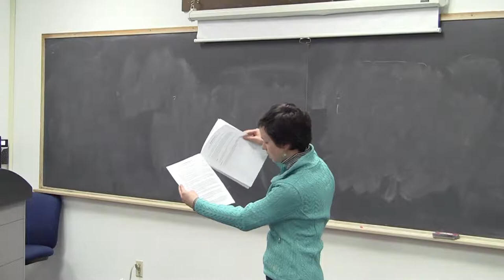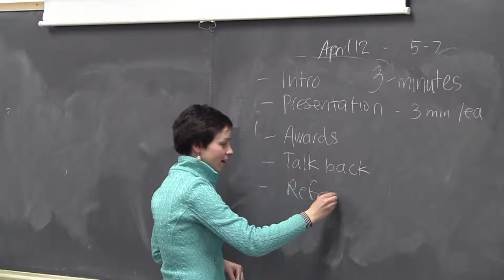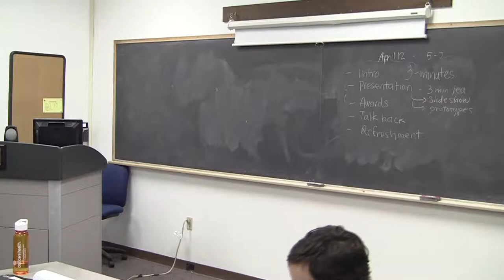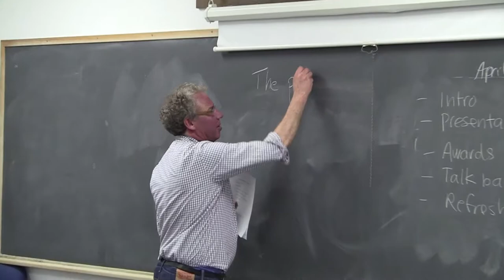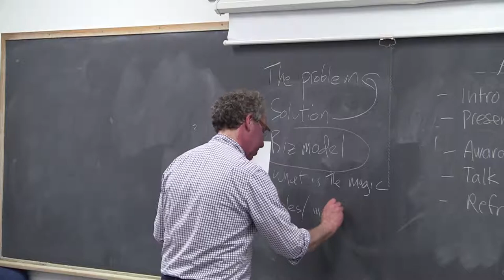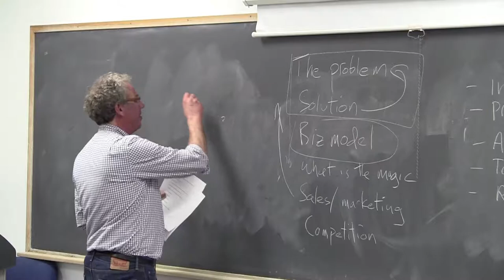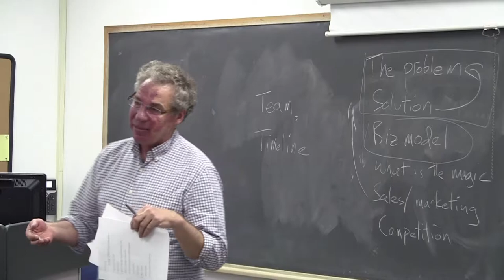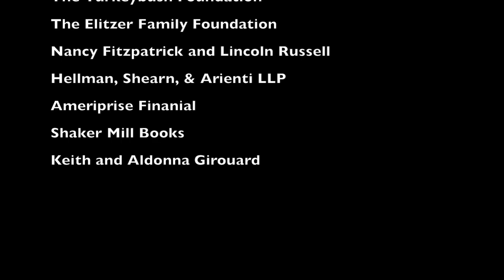Week Eight: Business Plan Pitch with Erik Bruun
In week eight of Entry to Entrepreneurship, Erik Bruun, head of SoCo Creamery, stops by to talk about "10 Things an Investor Wants to Know" and how to pitch your business plan.